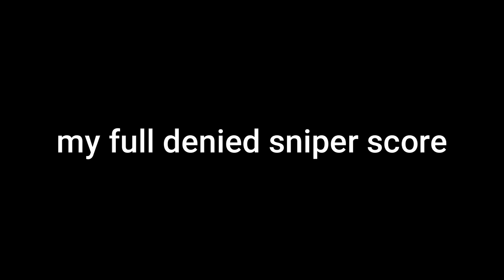998k Sniper Denial... My WORST Denial yet.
This hurt to make but yeah, i did it.